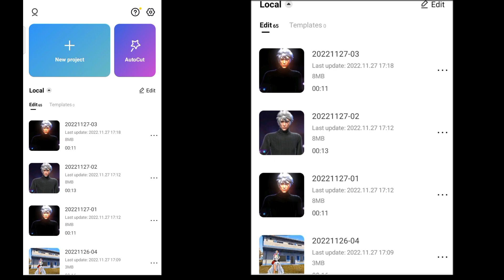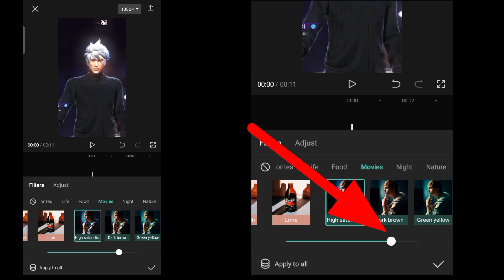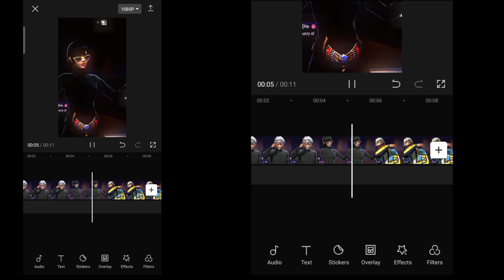Make This Glow In Capcut // Any Colour Glow Tutorial 4k 🔥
brown color video editing tutorial capcut
nishi tutorial capcut glow
glow tutorial capcut
glow like ae capcut tutorial
tutorial glow like ae capcut
amv glow capcut tutorial